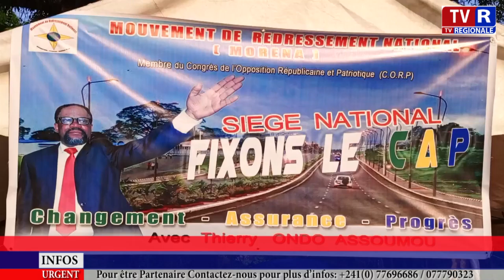Célébration du 41e Anniversaire du parti MORENA: Thierry Ondo Assoumou favorable à la concertation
Célébration du 41e Anniversaire du parti MORENA: Thierry Ondo Assoumou favorable à la concertation d’Ali Bongo Ondimba